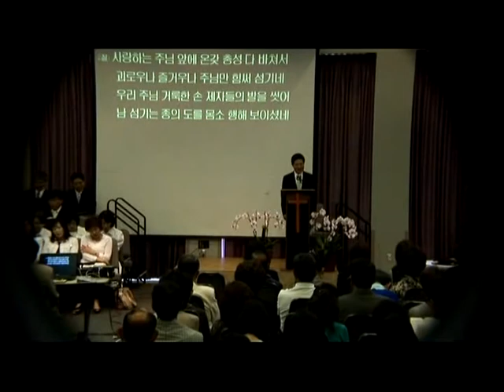남가주 샬롬 교회 / 2012.07.01 / 말씀